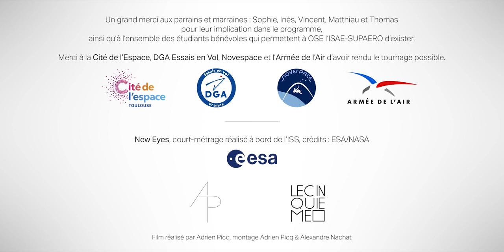L'engagement des parrains et marraines de OSE l'ISAE-SUPAERO et du GIFAS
Voici la vidéo de valorisation de l'engagement des parrains et marraines du programme OSE l'ISAE-SUPAERO et du GIFAS (Groupement des Industriels Français de l’Aéronautique et de l'Espace) en faveur de l'égalité des chances dans l'accès à l'éducation pour tous. Un témoignage de chacun d'entre eux suivra dans les prochaines semaines.

Le programme d'égalité des chances OSE l'ISAE-SUPAERO bénéficie du soutien de 5 parrains et marraines de haut vol qui s’engagent aux cotés des collégien(ne)s et lycéen(ne)s en transmettant leur passion. Dans cette dernière vidéo il est question d'engagement et de transmission avec Thomas Pesquet, astronaute à l'ESA. Tous les parrains et marraines du programme